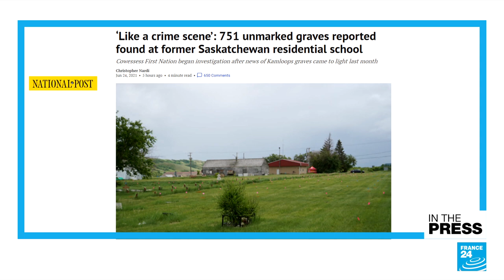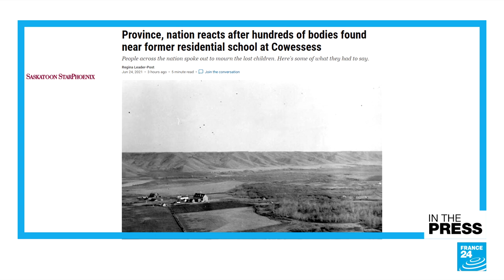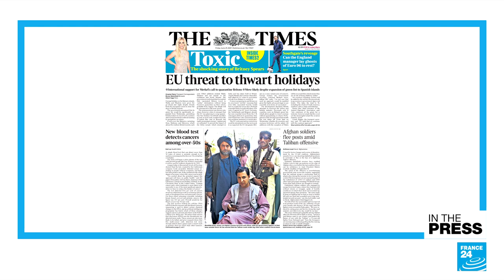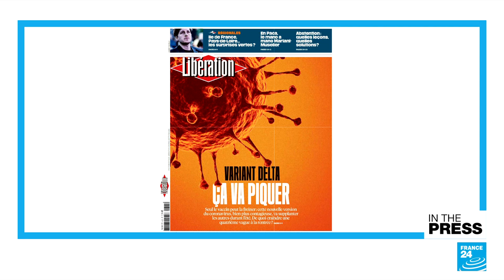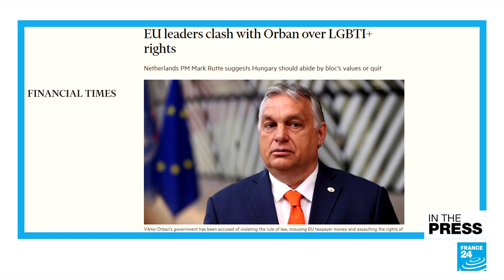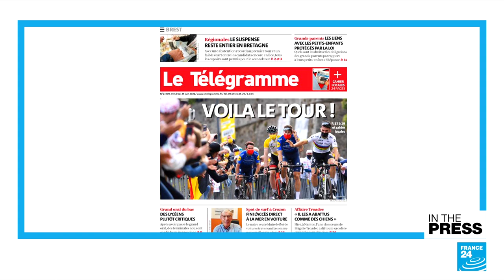Canada asks 'How many more?' after another school burial site discovered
IN THE PAPERS – Friday, 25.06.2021: We take a look at how Canadian papers are covering the discovery of another burial site with hundreds of unmarked graves at a residential school. British papers are focused on new travel rules and their effect on foreign holidays this summer, while the European press keeps an eye on the rise of the Covid-19 Delta variant in the UK. Meanwhile, EU leaders confront Hungary over its anti-LGBTQ+ law and France looks ahead to the start of the Tour de France.